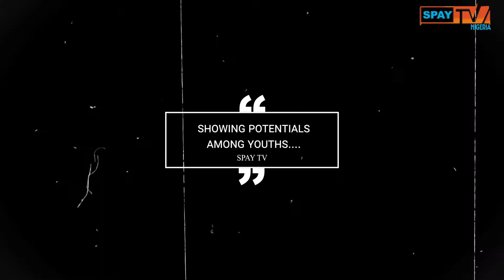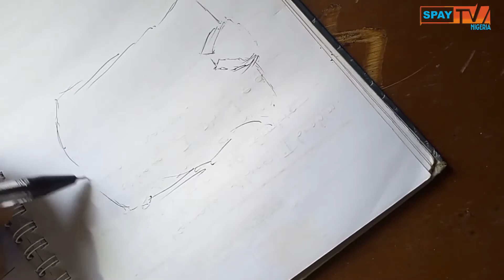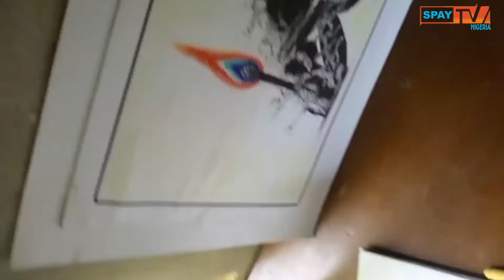CEO'S HANGOUT WITH TOSIN KOLADE EPISODE 009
KENNETH ABRAK IBRAHIM IS A POST GRAD STUDENT OF INDUSTRIAL DESIGN AHMADU BELLO UNIVERSITY, HE FOUNDED ABRAK RAIMENT INTERNATIONAL A CLOTHING COMPANY BASED IIN KADUA NIGERIA
ON THIS WEEK EPISODE OF CEO'S HANGOUT WE HAVE OUR HOST TOSIN KOLADE AND OUR GUEST KENNETH.
FOLLOW KENNETH ON INSTAGRA @ABRAK_RAIMENT